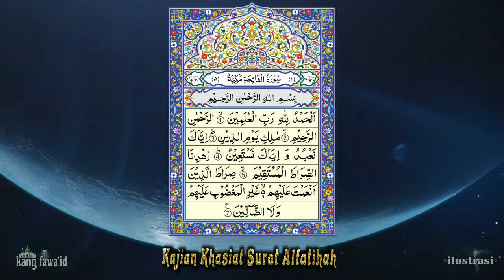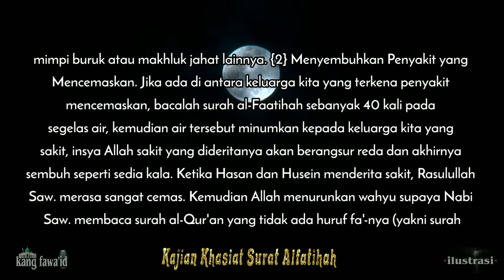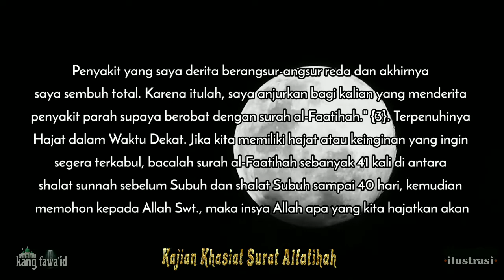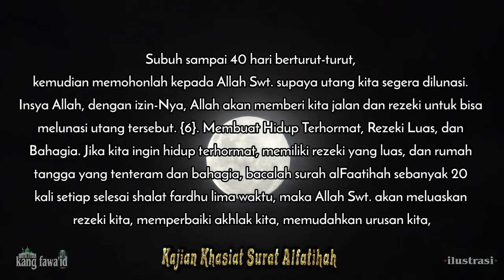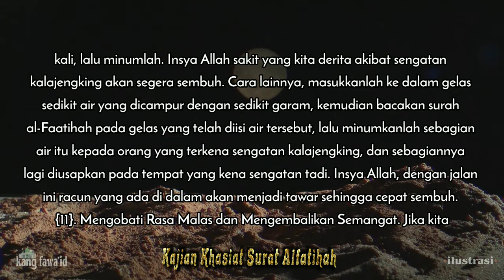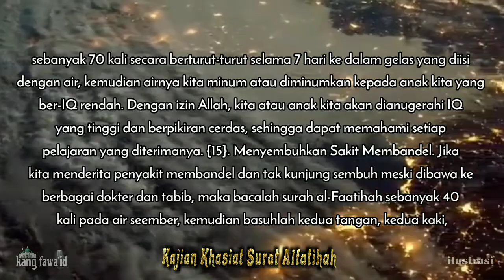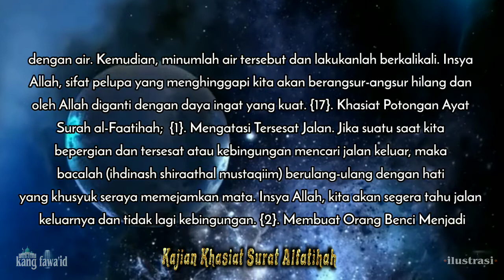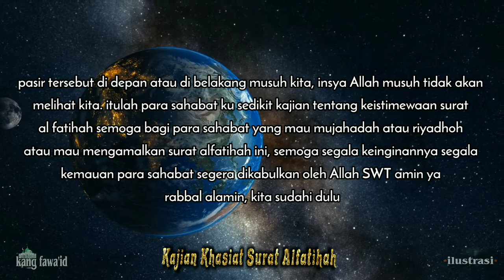rahasia keutamaan fatihah - mengungkap 20 keajaibannya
Assalamu'alaikum...? Di segmen kajian islam ini, kami akan memaparkan tentang rahasia keutamaan fatihah - mengungkap 20 keajaibannya

dan sumber kajian ceramah islami ini kami ambil dari kitab "Syamsul ma'arif" karya syekh Imam ali al buni